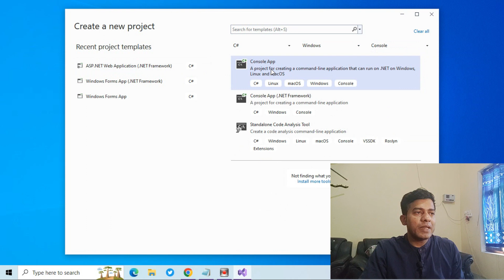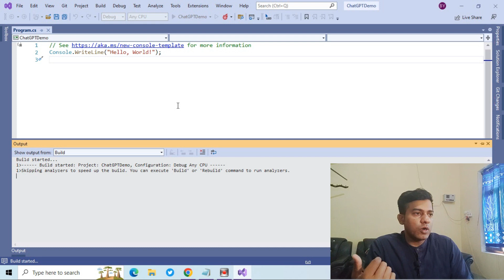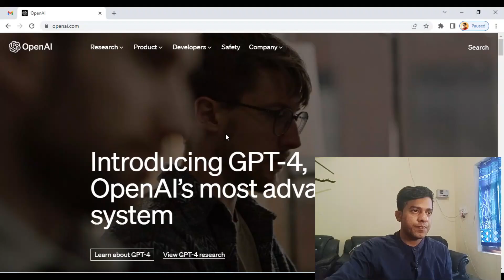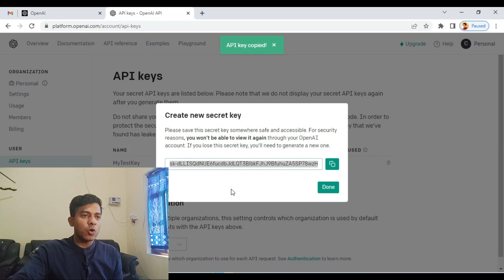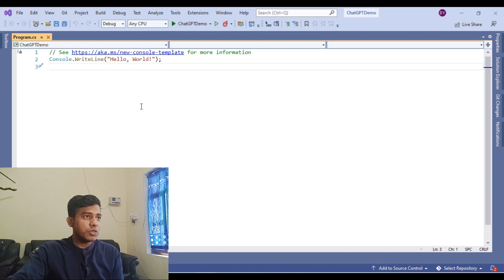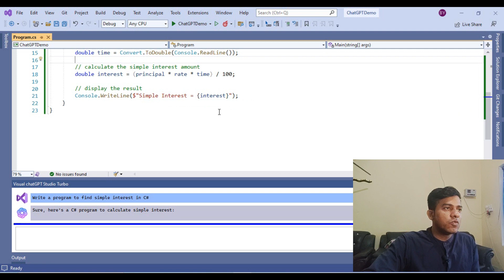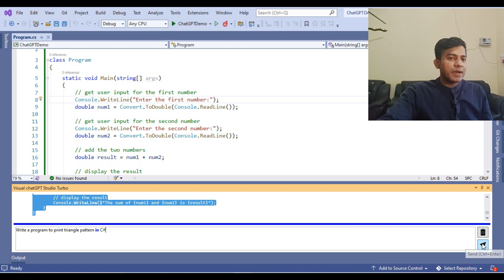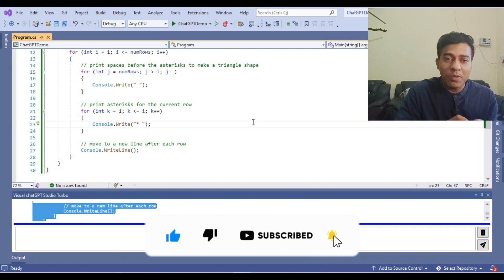ChatGPT using C# | Visual Studio 2022 | OpenAI ChatGPT v/s ASP.NET Csharp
how to integrate ChatGPT with C# and .NET Framework.Integrate ChatGPT using C# dotnet | Visual Studio 2022. how to use ChatGPT in ASP.NET C#
How to use ChatGPT Integration in ASP.Net Core using OpenAI?

Timestamp:
00:00 Introduction
00:22 Prerequisite & S/W needed
00:46 What is ChatGPT?
01:29 Create a new project
02:02 How to integrate ChatGPT with .NET Framework
03:35 Write code with the help of ChatGPT
04:42 Generate OpenAI API Key
06:12 Set ChatGPT API key with dotnet
07:05 How to chatGPT write code for you
07:40 WAP to find simple interest in Csharp
08:59 Simple Interest output
09:36 Add two number in csharp
10:20 Print triangle pattern in Csharp
11:26 Thank you

How to Use ChatGPT in C# Application
ChatGPT AI can do better and quick Programming then a human
Programs
Write a program to find the factorial of a number in C#
Write a program to find simple interest in C#
Write a program to print palindrome string in C#
Write a program to print triangle pattern in C#
Write a program to create a calculator in C#coderbaba

GOOD LUCK